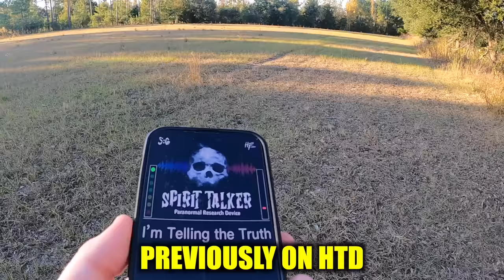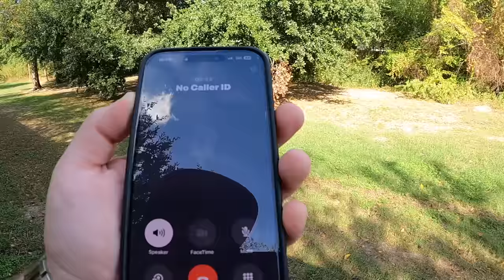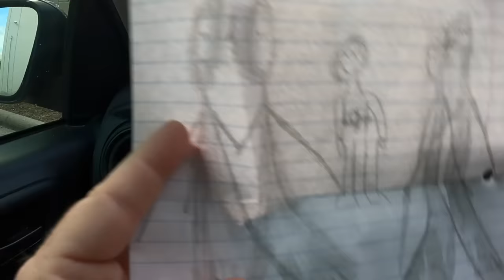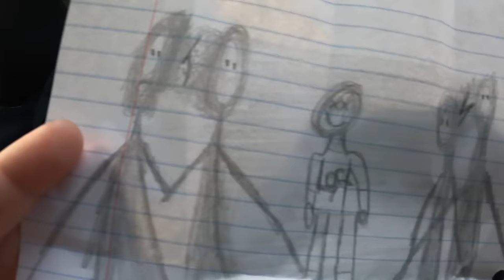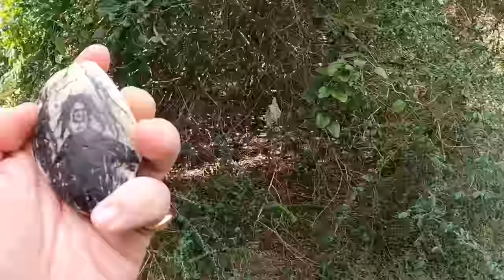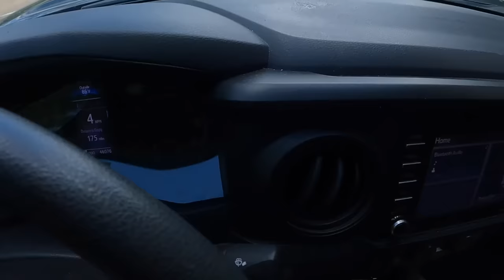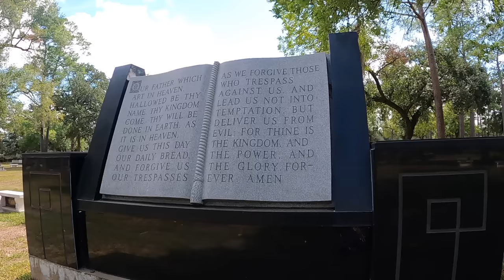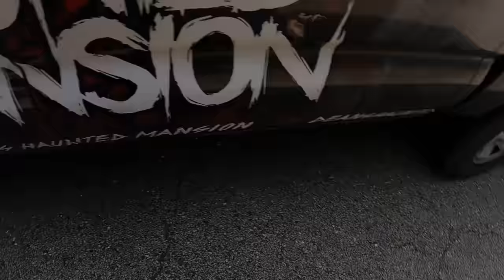TERRIFYING RANDONAUTICA EXPERIENCE - STALKED AND FOLLOWED